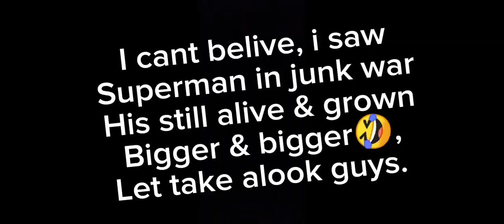Crossout Superman mech